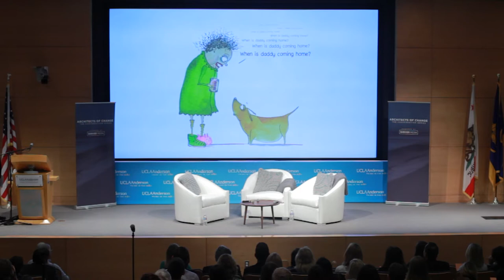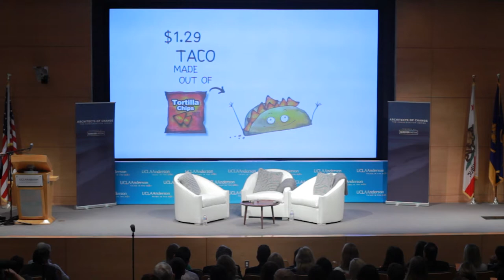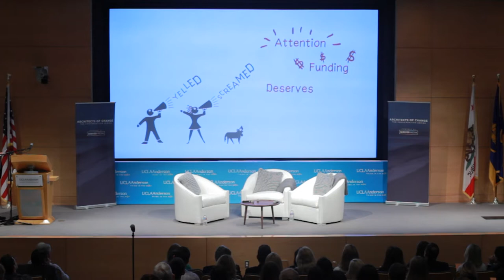Architects of Change: Seth Rogen, Lauren Miller Rogen & Maria Shriver